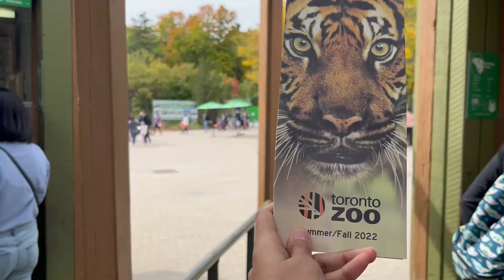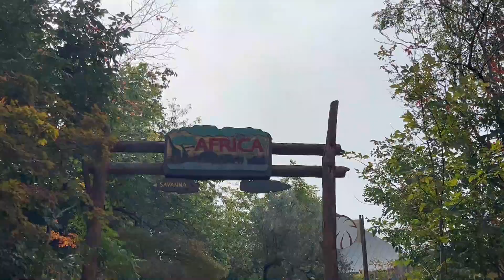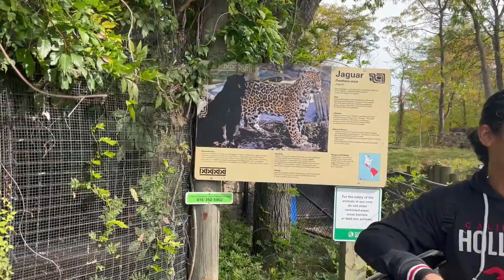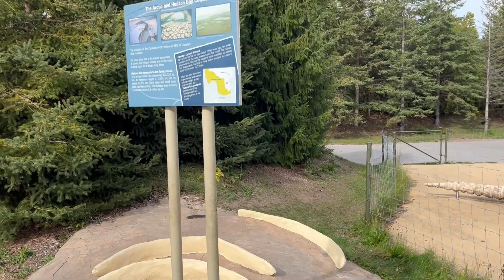Fall Colors in Ontario | Toronto Zoo Visit in Fall Season | October 2022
The fall colors in Ontario are very beautiful. If you are looking to witness the Fall colors in Toronto, Ontario, then you must visit the Toronto Zoo. The view is breathtaking in Toronto Zoo. You can go for a small family picnic, spend your weekend there with your loved ones. And most importantly, it is a pocket friendly trip.